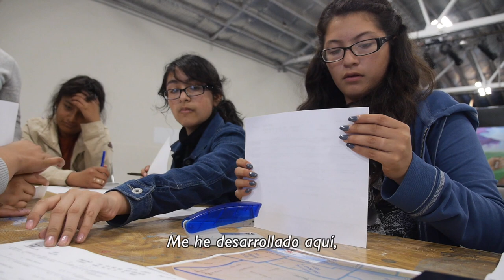Youth For Change (CCA)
Members of Youth for Change, a program of the Center for Community Advocacy, discover their collective power by organizing together for community good. The Salinas Youth Initiative is created with support from The David & Lucile Packard Foundation.